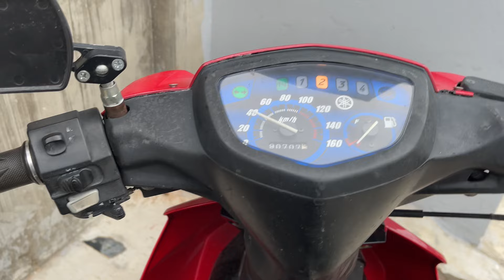Đi làm, kiếm tiền, hoàn thành thử thách của bản thân | Hành Quân Xuyên Việt_P72 | Bùi Đình Thức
Đi làm, kiếm tiền, hoàn thành thử thách của bản thân | Hành Quân Xuyên Việt_P71 | Bùi Đình Thức

▶Đừng quên để lại dấu LIKE và bình luận góp ý để hai anh em có thêm động lực tạo ra những video hay hơn nữa.

Hành Quân Xuyên Việt nơi quay lại cho mọi người được nhiều cảnh đẹp cũng như là những địa điểm lịch sử mà ngày xưa ông cha ta đã để lại. Cảm ơn mọi người đã luôn theo dõi và ủng hộ 2 anh em mình.

© Bản quyền thuộc về Bùi Đình Thức ☞ vui lòng không reup!
© Copyright by Bui Dinh Thuc ☞ do not reup!